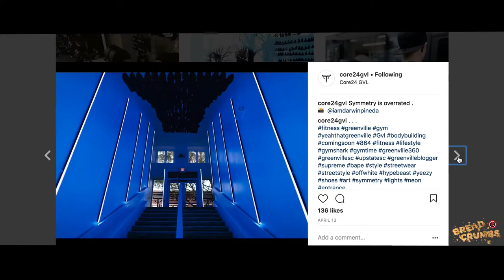Hidden Gym | 🍞... BREAD CRUMBS with Tyler Harris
Tyler sits down with Kory Keefer of Core 24 GVL and talks about changing the culture of a gym.